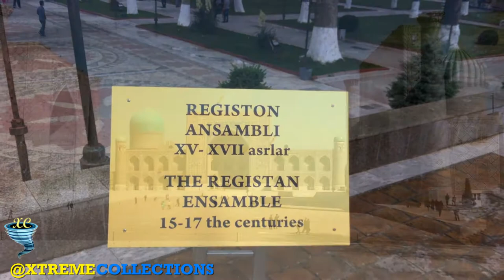Registan in Samarkand, Uzbekistan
The Registan was the heart of the ancient city of Samarkand of the Timurid dynasty, now in Uzbekistan. The name Rēgistan means "Sandy place" or "desert" in Persian.

The Registan was a public square, where people gathered to hear royal proclamations, heralded by blasts on enormous copper pipes called dzharchis - and a place of public executions. It is framed by three madrasahs of distinctive Islamic architecture.

Located in the center of Samarkand, the Registan Square with its medieval edifices is certainly one of the most impressive squares in the world.

The legend has it that the square was a place of public executions from the 15th to the early 20th centuries, and they strew it with sand to absorb the blood shed there. Therefore, the square was named Registan: reg (‘sand’) and stan (‘place’) - ‘a sand place’. It was also a place where people, summoned with trumpets, gathered to listen to government decrees announced. Initially, at the beginning of the 15th century, the square did not have the grand madrasahs standing on its three sides today. They were built later, in the 15th and the 17th centuries.

The Registan Square, paved with fired bricks and cobbles, and the architectural ensemble of its three edifices, masterpieces of medieval Islamic architecture, have been UNESCO World Heritage Sites since 2001. The central building of the ensemble is Tilla-Qori Madrasah; Ulugbek Madrasah  and Sher-Dor Madrasah stand to the left and right of it respectively.

The madrasahs date from different times. Ulugbek Madrasah, the earliest of them, was built in 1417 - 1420 by order of Ulugbek, Tamerlane’s grandson. Two centuries later, by order of Samarkand governor Yalangtush Bahadur Sher-Dor Madrasah and Tilla-Qori Madrasah were built. They replaced the khanaka and the caravanserai that had been built under Ulugbek. Each of the madrasahs features unique decorations: fascinating tile mosaics, delicate stone carvings, splendid gilt ceilings, etc.

There was a period when Registan Square madrasahs stayed in a state of disrepair and were empty. In the 17th - 18th centuries, Samarkand was in crisis: the khanate’s capital had been moved to Bukhara, and the Silk Road highway passing through the city had ceased to function. At the end of the 18th century Samarkand came back to normal life again, with a lot of shops and other small facilities opened in the square. In 1875, the square was leveled and paved, and became the major city center again.

Today various festivals, holidays and shows are held in the square. The madrasahs have been fully restored by now and are open for visitors. There is a number of shops offering local handicrafts housed in them.

Ulugbek Madrasah
Ulugbek Madrasah was built by order of Ulugbek, Tamerlane’s grandson, in 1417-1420. Called a scientist on the throne, Ulugbek was a prominent astronomer of his times and an ardent promoter of education, science and art in his kingdom. The madrasah had turned out probably the most beautiful building he had ever ordered to erect.

The façade of the structure facing the Registan Square features a magnificent 34.7-meter-high pishtaq portal of the main iwan entrance. The portal is covered with intricate geometric and star-shape mosaic designs, as well as bands of calligraphic inscriptions - all made of glazed tiles in prevalent shades of blue.

The either end of the façade has a minaret covered with geometric designs all over it too. There were minarets at every corner of the buildings but only these two and part of the northwestern rear one survive. The front minarets, affected by the elements, had been leaning quite badly until they were fixed in 1922 and 1965.

The building is rectangular; there is also a smaller iwan entrance on each of the three other sides. Decorated with tile mosaics, the iwan opposite the main portal is the entrance to the domed mosque the madrasah incorporates. There were also lecture halls and two stories of 48 hujra dormitory cells along the square courtyard of the madrasah. During the 18th-century riots the second story and the four large domes of the lecture halls in the corners of the courtyard were removed: the local ruler was afraid that the insurgents might shoot at his palace from them. In the 1990s the second story, except for the domes, was restored.

Though missing the domes, the building is a perfect example of Islamic elite architecture of the early Timurid times. The architect of it remains unknown though. According to some historical sources, Ulugbek himself took part in designing it.